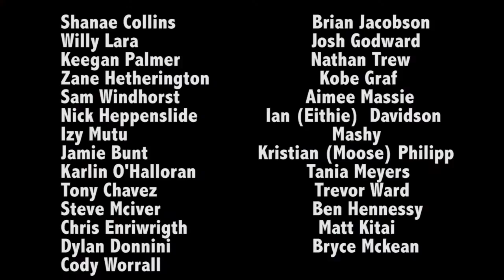Lurking at Bowlzilla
Bowlzilla held at the Elanora Skatepark on the GoldCoast
few highlights from the event.
Film & Edit
Brett Lorenzo
Skateboarders:
Shanae Collins                          Brian Jacobson
Willy Lara                                 Josh Godward
Keegan Palmer                         Nathan Trew
Zane Hetherington                     Kobe Graf
Sam Windhorst                        Aimee Massie
Nick Heppenslide             Ian (Eithie)  Davidson
Izy Mutu                                       Mashy                                                Kristian (Moose) Philipp        Jamie Bunt
Karlin O'Halloran                     Tania Meyers
Tony Chavez                              Trevor Ward
Steve Mciver                             Ben Hennessy
Chris Enriwrigth                         Matt Kitai
Dylan Donnini                           Bryce Mckean
Cody Worrall